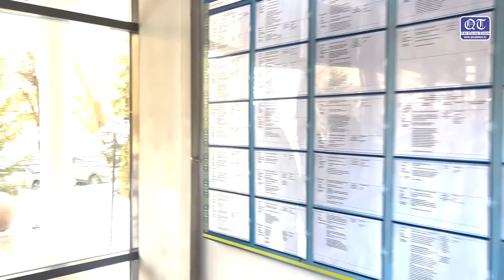Генерал-маойр соты. Қорғаушысы судьядан Күдебаевты ақтайтын куәгерлердің жауабын оқуды сұрады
Біздің каналға жазылып, бейнені бөлісе отырыңыз. Тәуелсіз журналистиканы дамыту үшін сіздің көмегіңіз аса маңызды. Каспи: 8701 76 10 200 Қойшыбек М. CASPKZKA KZ57722C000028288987